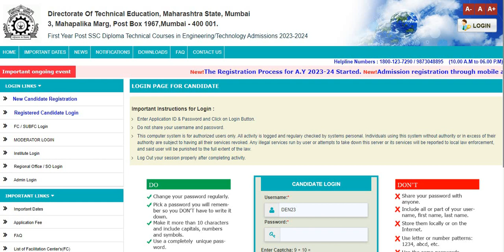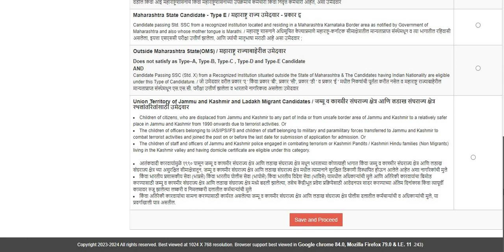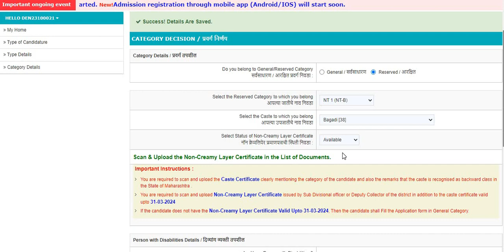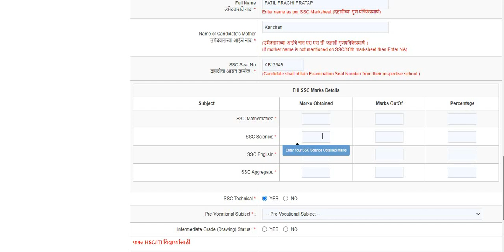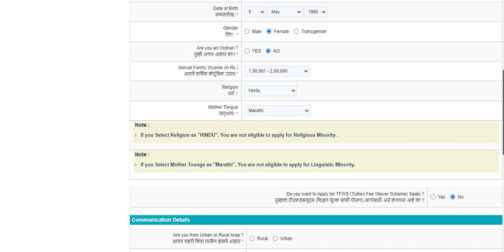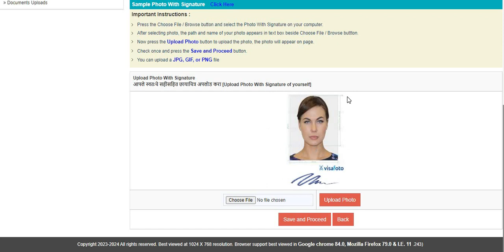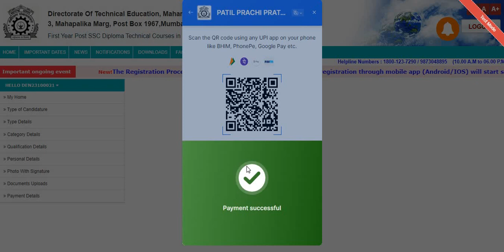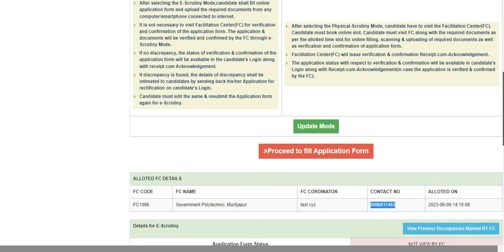FIRST YEAR POST SSC DIPLOMA 2023 -APPLICATION FORM FILLING PROCEDURE